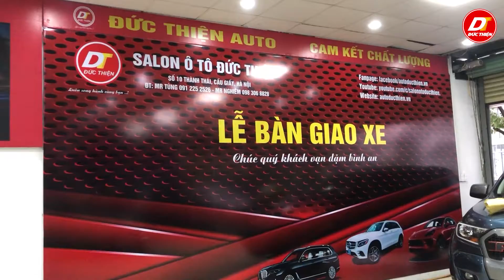Giao xe tối muộn Ford Ranger số tự động 2016 cho anh khách Hòa Binh | Salon ÔTÔ Đức Thiện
Tối muộn 19/11/2021 Salon ô tô Đức Thiện đã giao chiếc xe Ford Ranger số tự động đời 2016 cho anh khách tới từ Hòa Binh.
Cám ơn anh chị đã tin tưởng và lựa chọn sản phẩm tại Salon ô tô Đức Thiện. Kính chúc quý khách có những trải nghiệm tuyệt vời và an toàn trên chiếc xe thân yêu!
Salon Ô tô Đức Thiện chuyên kinh doanh các loại ô tô đã qua sử dụng từ 4-16 chỗ.